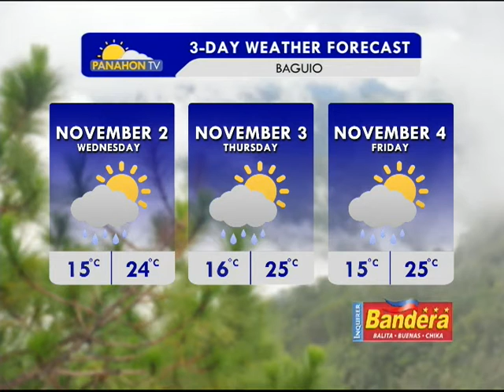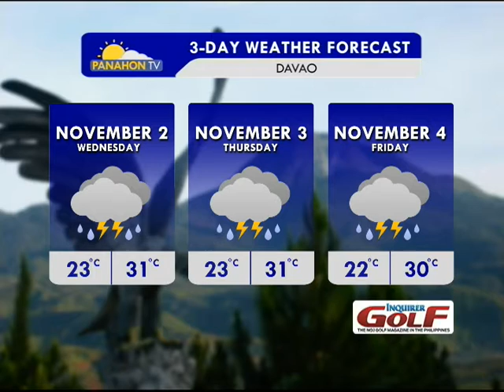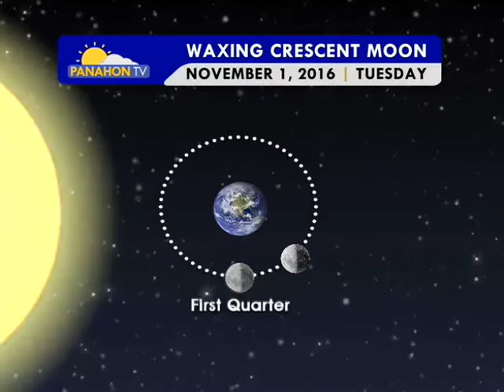Panahon.TV | November 1, 2016, 6:00PM (onPtvNews)